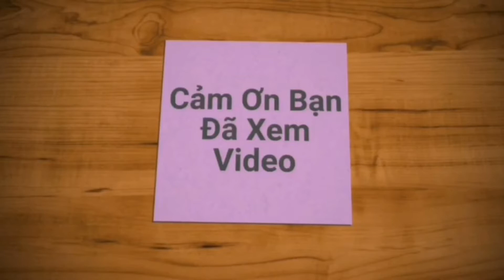DÉP XUỒNG ĐẾ ĐÚC SIÊU NHẸ | Giày Bata Nữ HB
_ Bata Nữ HB chuyên cung cấp các sản phẩm giày bata thời trang cho nữ tại THÀNH PHỐ THỦ DẦU MỘT,BÌNH DƯƠNG,mới và trẻ trung,hợp lứa tuổi,size trung bình từ 35-39,đa dạng mẫu mới, được cập nhật mới liên tục mỗi ngày.

Địa chỉ:174 BS Yersin p.Hiệp Thành TDM Bình Dương
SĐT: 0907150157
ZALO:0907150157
FAGE: BATA NỮ